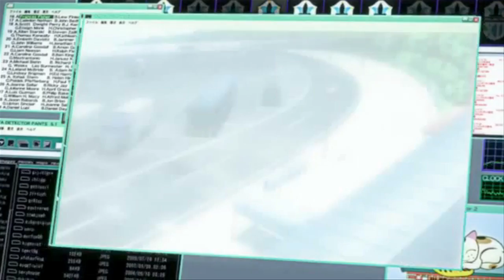AX 2010 Eden Of East Panel Part 1/2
The first part of the AWESOME Eden of the East panel at Anime Expo 2010.